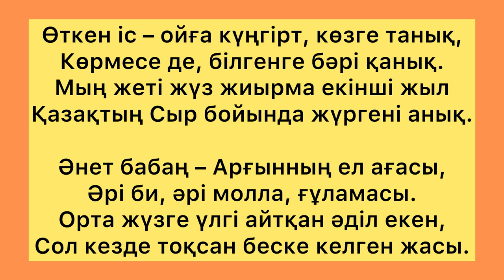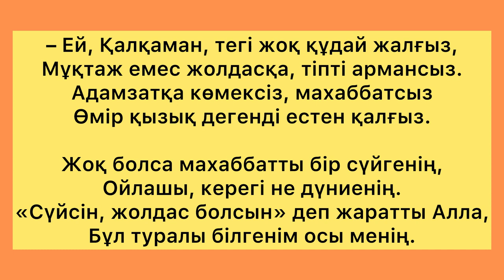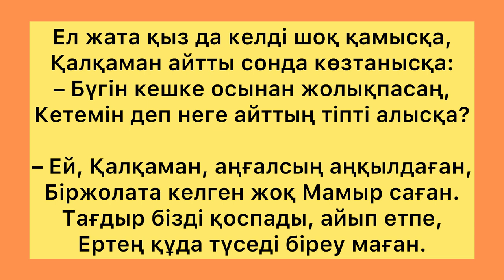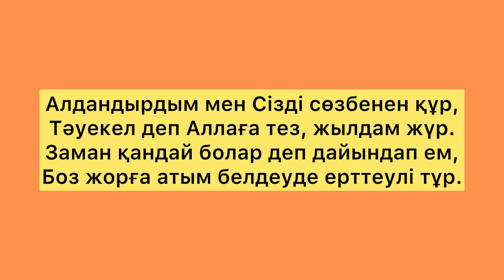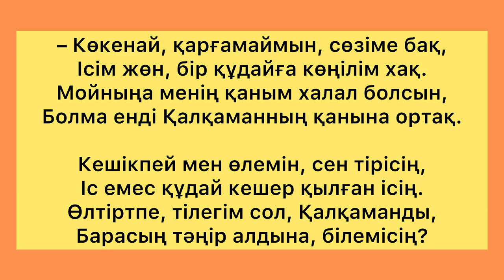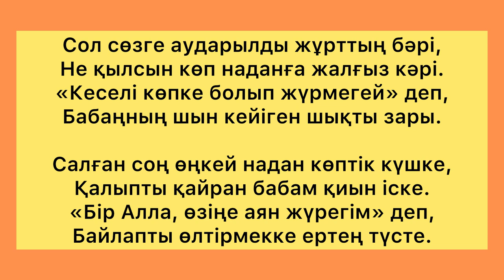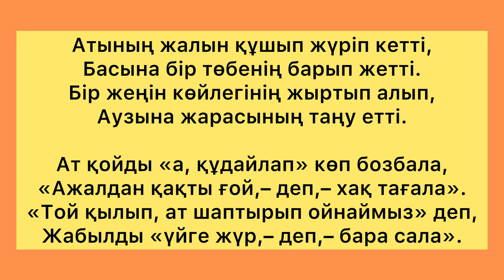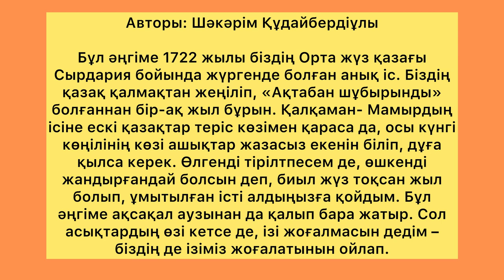ҚАЛҚАМАН ТАБЫЛДЫ МА? ТОЛЫҚ НҰСҚА/ШӘКӘРІМ АЙТҚАН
Бұл әңгіме 1722 жылы біздің Орта жүз қазағы Сырдария бойында жүргенде болған анық іс. Біздің қазақ қалмақтан жеңіліп, «Ақтабан шұбырынды» болғаннан бір-ақ жыл бұрын. Қалқаман- Мамырдың ісіне ескі қазақтар теріс көзімен қараса да, осы күнгі көңілінің көзі ашықтар жазасыз екенін біліп, дұға қылса керек. Өлгенді тірілтпесем де, өшкенді жандырғандай болсын деп, биыл жүз тоқсан жыл болып, ұмытылған істі алдыңызға қойдым. Бұл әңгіме ақсақал аузынан да қалып бара жатыр. Сол асықтардың өзі кетсе де, ізі жоғалмасын дедім – біздің де ізіміз жоғалатынын ойлап.